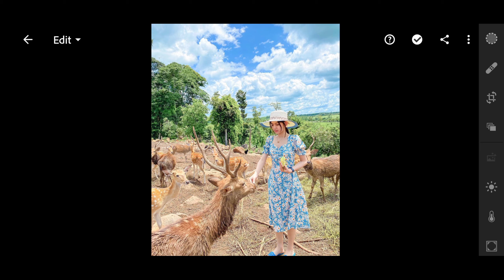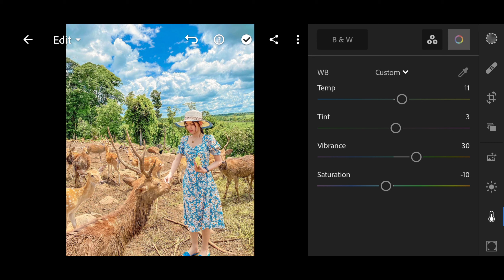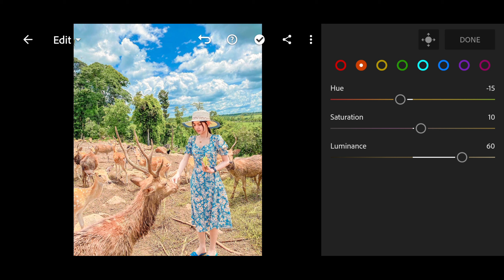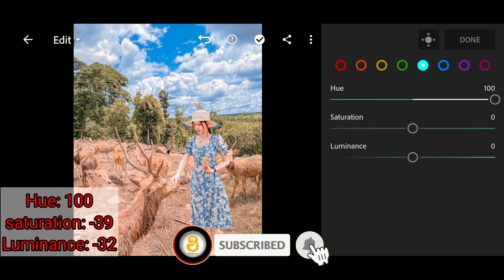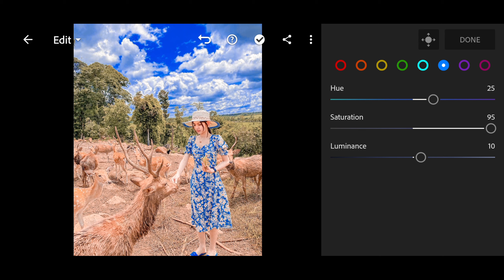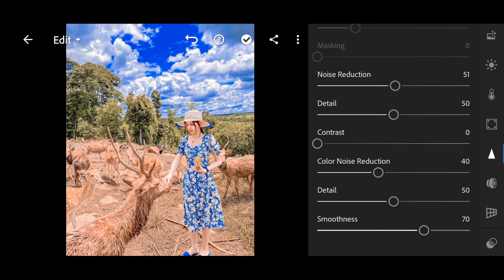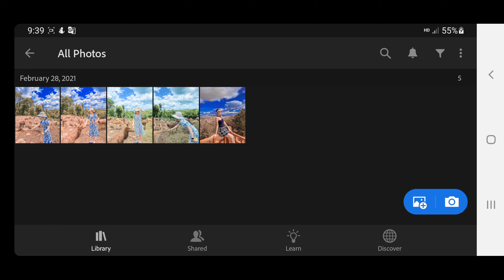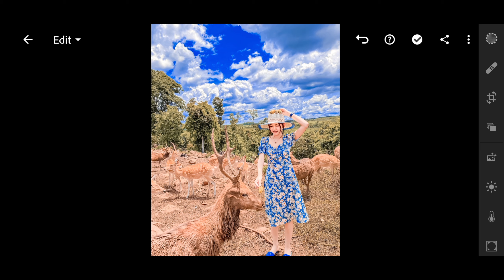កែរូប Orange Sky Blue lightroom mobile cc Free Preset DNG/ How to edit photo Orange Sky Blue.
● Note:
• ចំពោះ link មាន password អ្នកទាំងអស់គ្នាអាចស្វែងរក password នៅក្នុងវីដេអូ
• ចំពោះ password ខ្ញុំបានដាក់វានៅក្នុងcard
• ហើយ password នឹងចេញខាងស្ដាំនៃវីដេអូកែងខាងលើ ក្នុងកំឡុងពេលនាទីណាមួយ
• Password មានប្រាំមួយខ្ទង់
• ពីរខ្ទង់ដំបូងនឹងចេញពេលវីដេអូដើរបាន 1 ឬ 2នាទី
• ពីរខ្ទង់បន្តាប់នឹងចេញនៅពេលវីដេអូដើរដល់ពាក់កណ្ដាក
• ពីរខ្ទង់ទៀតនឹងចេញនៅពេលវីដេអូដើរជិតចប់
• សូមកុំ Comment Password

ឧទាហរណ៍៖
ដូចនេះ Password: 123456